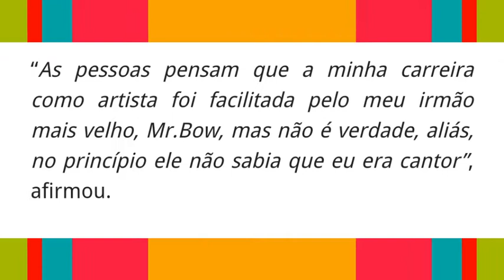Yazy afirma em entrevista que ja foi motorista de Mr Bow!!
Deseja comprar ou vender algo??
Visite ja a loja Moz compre e venda de tudo totalmente gratis sem sair de casa!!